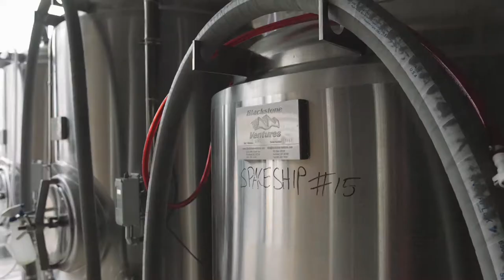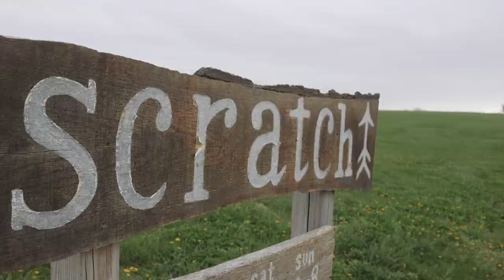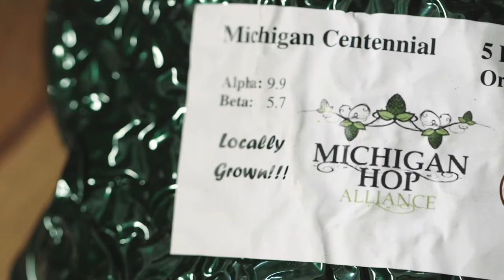Illinois Beer: A Story of Scale | Small Breweries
To celebrate the 6th year of Chicago Craft Beer Week, we wanted to take a look at the different scales of breweries in the great state of Illinois. To tell the story of Small Scale brewing, we took a look at Greenstar Brewing, an all-organic brewery in Chicago,IL; Moody Tongue Brewing, a culinary brewery in Chicago, IL; and Scratch Brewing, a foraging farmhouse brewery in Ava, IL to show what creativity can go into small batch brewing.

We hope you enjoy these brewers' stories and know breweries of all sizes and shapes are popping up around our state - so get out there and Drink Illinois Beer!